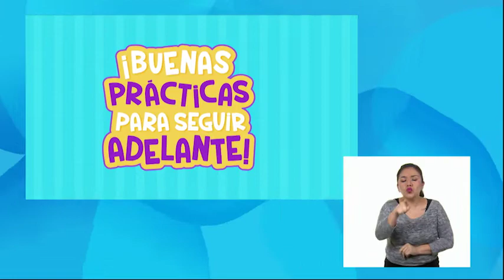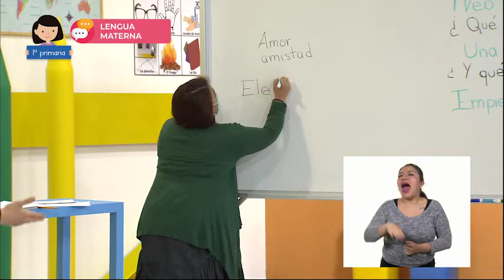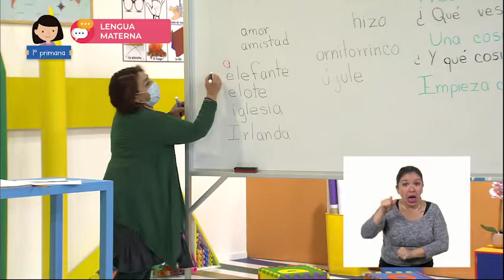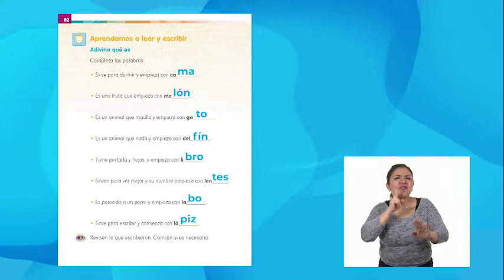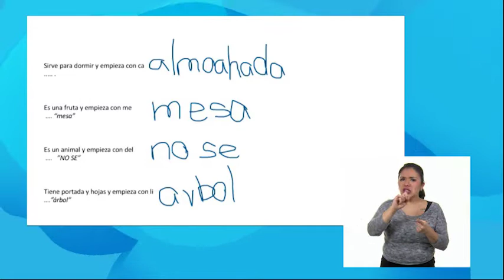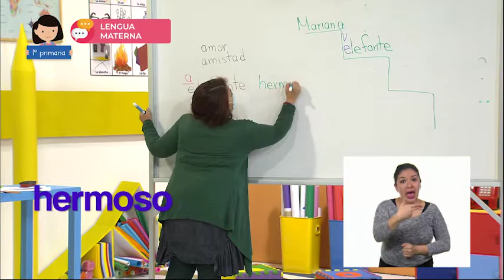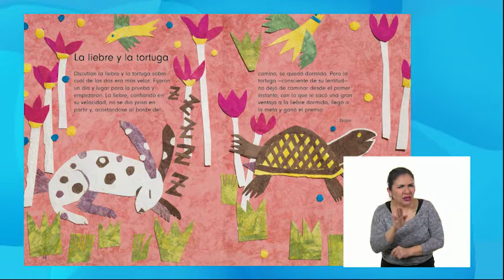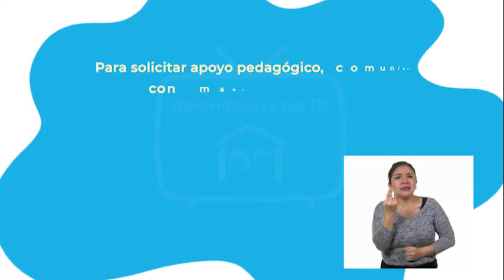1° Primaria » Lengua Materna » ¿Con cuántas y con cuáles se escriben?